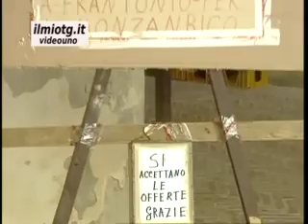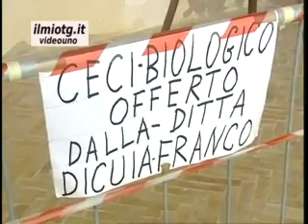MONTESCAGLIOSO: SAGRA DEL CECE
LA SAGRA DEL CECE A MONTESCAGLIOSO PER RISCOPRIRE SAPORI E TRADIZIONI POPLARI CON LA RICETTA DI UNA VOLTA. Distributed by Tubemogul.